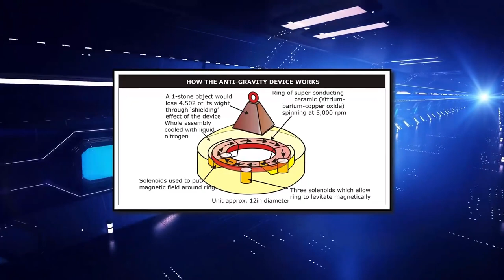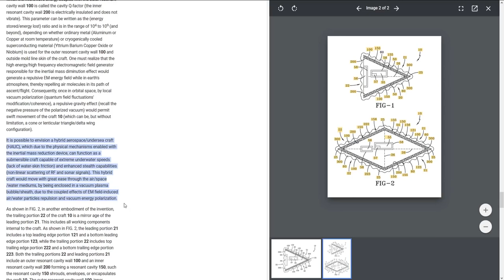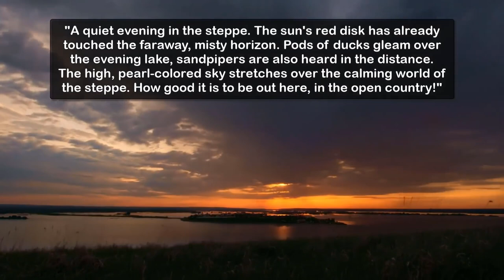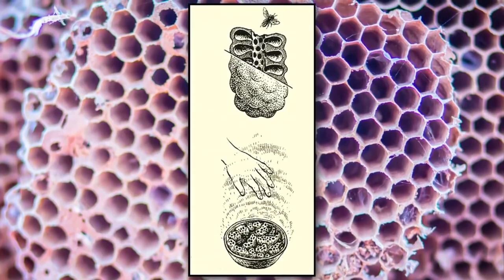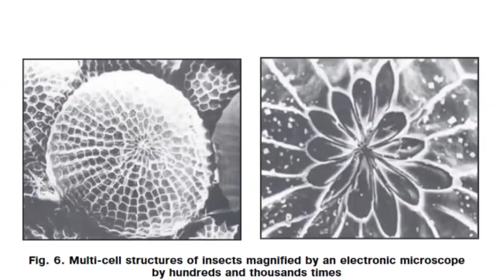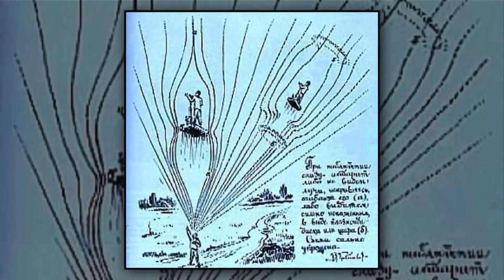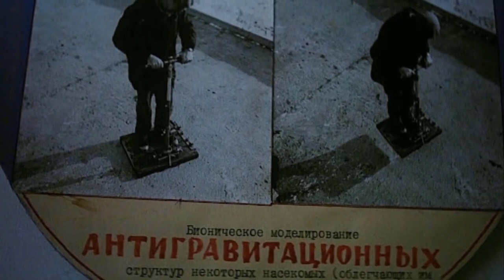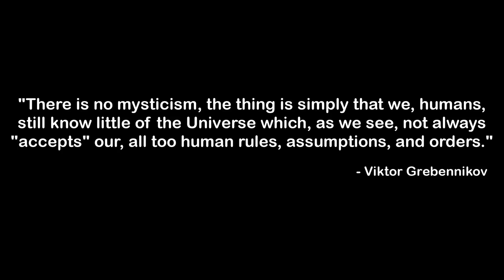SCARAB BEETLE & Anti Gravity Technology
THOSE WHO SEEK ,THEY SHALL FIND.